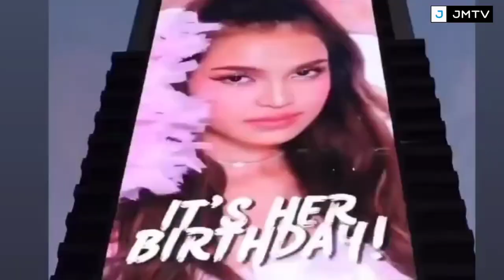GANAP sa 20th BIRTHDAY CELEBRATION ni Zephanie! Ano kaya ang GIFT ni Michael Sager? ALAMIN